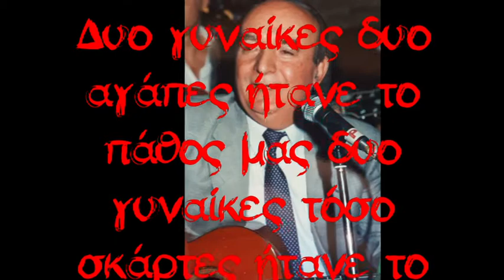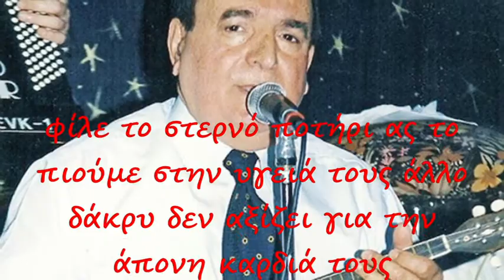ΑΝΤΩΝΗΣ ΡΕΠΑΝΗΣ - ΔΥΟ ΓΥΝΑΙΚΕΣ ΔΥΟ ΑΓΑΠΕΣ(𝔻𝕪𝕠 𝕘𝕪𝕟𝕒𝕚𝕜𝕖𝕤 𝕕𝕪𝕠 𝕒𝕘𝕒𝕡𝕖𝕤)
Στίχοι: Κοσμάς Κατσίπης  Μουσική: Αντώνης Ρεπάνης (1972)
Φίλε που τα πίνεις μόνος
έλα κάτσε να τα πιούμε
μας ενώνει ο ίδιος πόνος
κι έχουμε πολλά να πούμε

Δυο γυναίκες, δυο αγάπες
ήτανε το πάθος μας
δυο γυναίκες τόσο σκάρτες
ήτανε το λάθος μας

Φίλε το στερνό ποτήρι
ας το πιούμε στην υγειά τους
άλλο δάκρυ δεν αξίζει
για την άπονη καρδιά τους